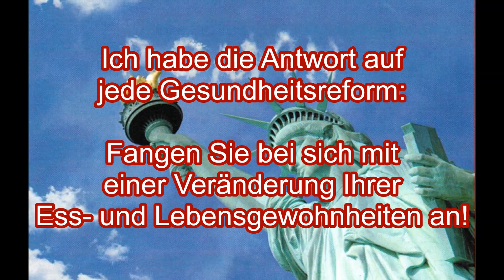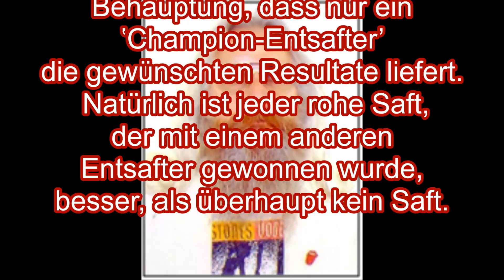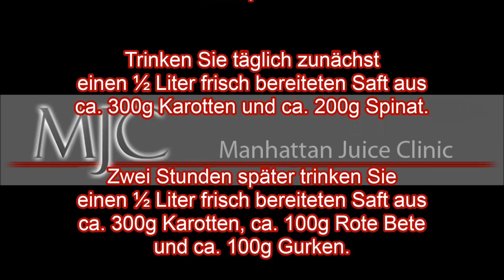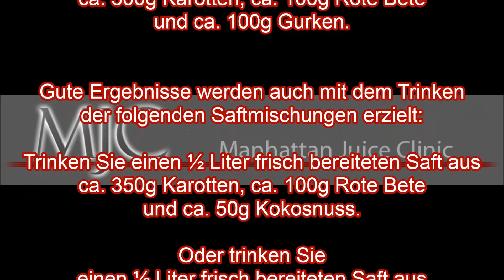Dr. Roman Schreiber: DE058 Gelbsucht - Die Manhattan Saft-Therapie hilft bei…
Folge einer überlasteten Leber, die Galle mit Hilfe des Lymphstroms durch die Hautporen ausleitet.